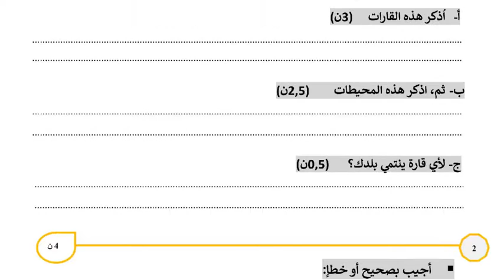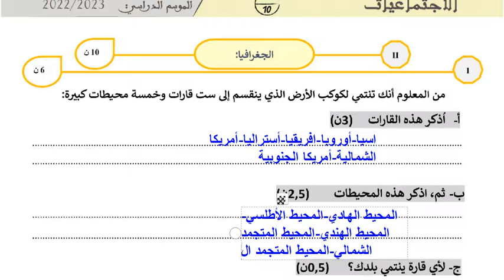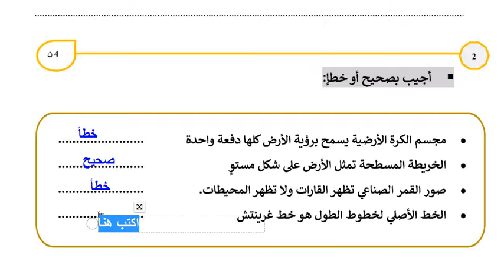فرض الاجتماعيات المستوى السادس روض المستوى السادس فروض المرحلة الاولى 2023 الفرض الاول دورة جغرافيا